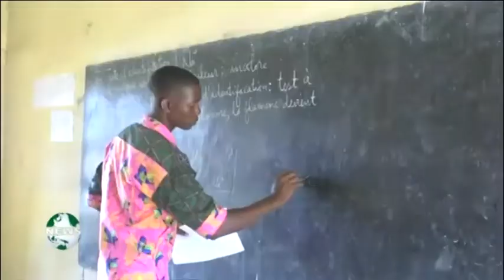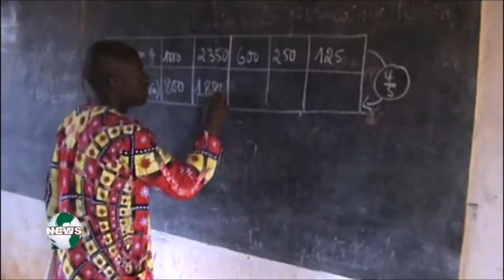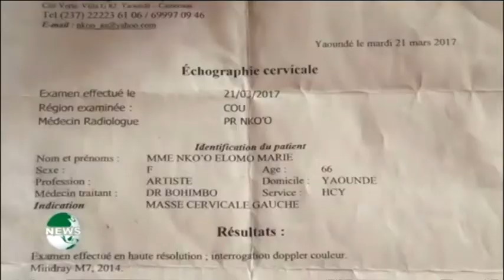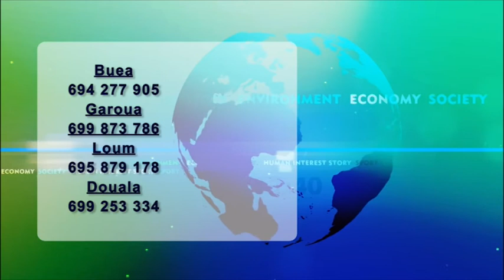4 PM TV on Canal 2 English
This news was presented on the 18th day of April 2017 by Regina Fonjia Leke focused on the rising number of incest within Cameroonian families, Marie Ankagelo, the woman who sang patriotic song for the CPDM is sick,